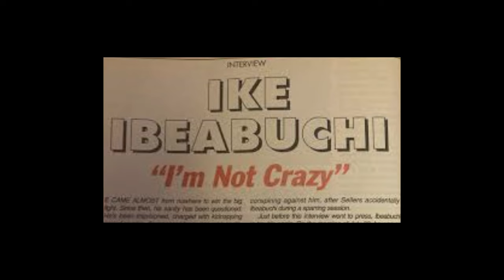Unveiling the Legendary Power of Ike Ibeabuchi: A Tragic Tale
🥊 Dive into the untold story of Ike Ibeabuchi, a boxing legend whose power left a lasting mark on the sport. 🌟 Join us as we unravel the mystique surrounding this enigmatic heavyweight, exploring the highs and lows of his career in this captivating video.

🔍 In this exclusive documentary, we take you on a journey through Ike Ibeabuchi's incredible rise in the world of boxing, showcasing the unparalleled strength and skill that earned him the status of a true powerhouse. 🏆 From his memorable bouts to the tragic turns in his personal life, this video sheds light on the man behind the gloves.

🌐 Gain insights into Ibeabuchi's unique fighting style and the impact he made during his prime. 📈 Whether you're a seasoned boxing enthusiast or a casual viewer, this video provides a comprehensive look at the legacy of a fighter whose name is etched in the annals of the sport.

🔔 Don't miss out on this deep dive into the life of Ike Ibeabuchi – a must-watch for boxing aficionados and those curious about the untold stories of the ring.

👇Must Watch Episodes

Boxing World offers unique and informative boxing videos for both avid fight enthusiasts and those curious about the sport.